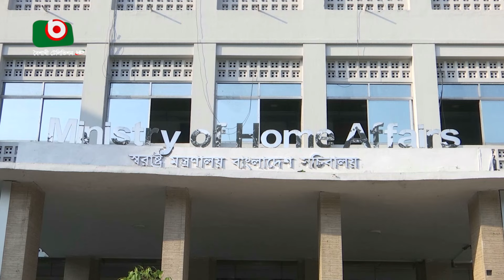‘বিডিআর হত্যাকাণ্ডের আবার তদন্ত হবে’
‘বিডিআর হত্যাকাণ্ডের আবার তদন্ত হবে’ | Rita | 02Sept24